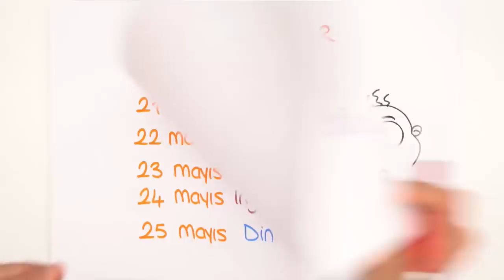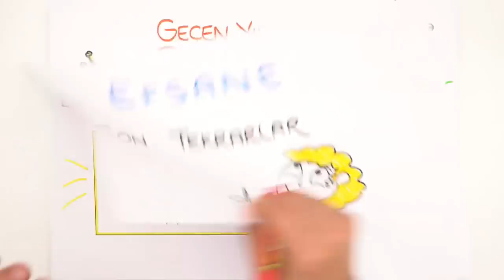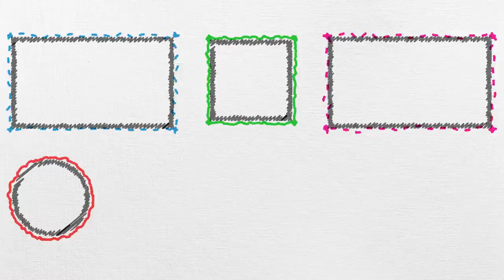LGS Full Tekrar BAŞLIYOR!📣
LGS Full Tekrar Başlıyor! Matematik, türkçe, fen, inkılap, ingilizce ve din, olmak üzere tüm dersleri full tekrar ediyoruz! Sınavda çıkabilecek soru tiplerini çözüyoruz. Yeni nesil soruları nasıl çözebiliriz? Bilmen gereken her şeyi taktikleri ile birlikte bu canlı yayınlarda öğrenmiş olacaksın. Sınavdan önce full tekrarlar çok önemli 2005tayfa bu videoları sakın kaçırma!😊